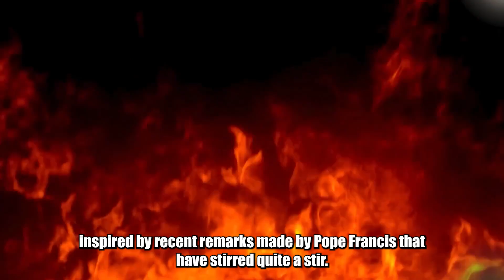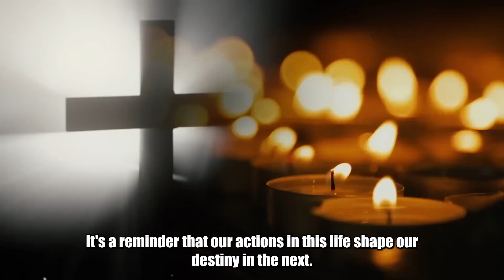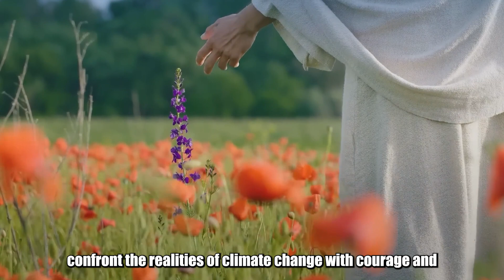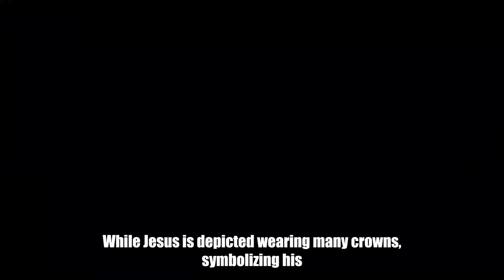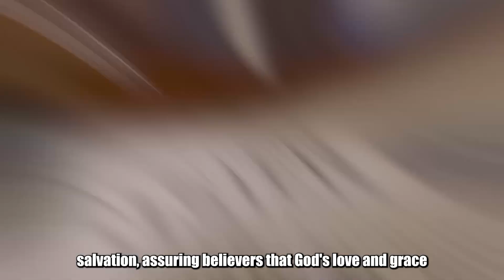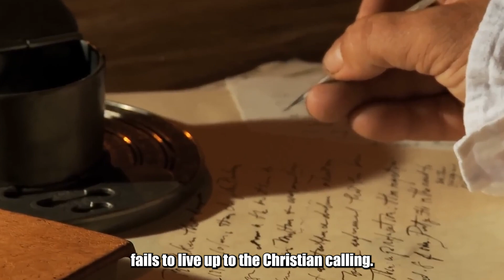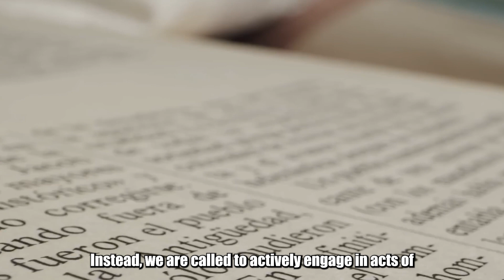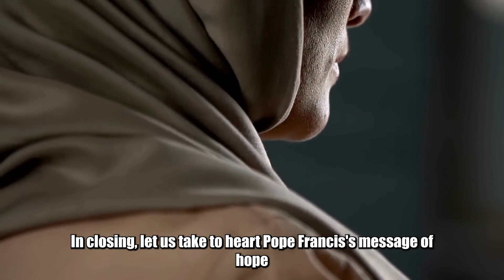Pope Francis Terrifying 2024 Warning To Christians Shocked The Whole World!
Join us in exploring the profound warnings delivered by Pope Francis for the year 2024, stirring both Christians and the global community. His messages have sparked both concern and curiosity, highlighting ominous signs of destruction and urging vigilance against forces that may challenge faith. Delve into the details of the Pope's alarming cautionary tale with us, as we decipher its implications for Christians worldwide.